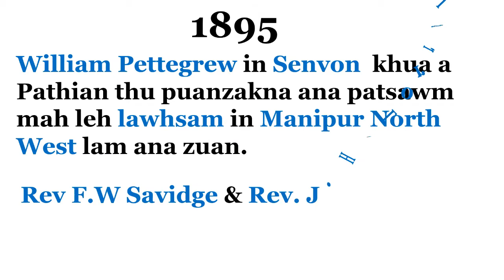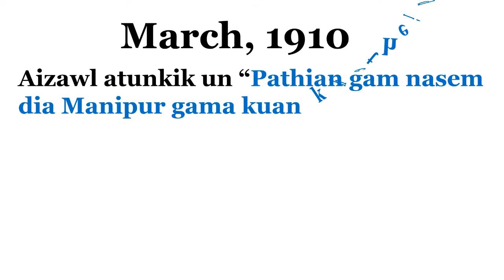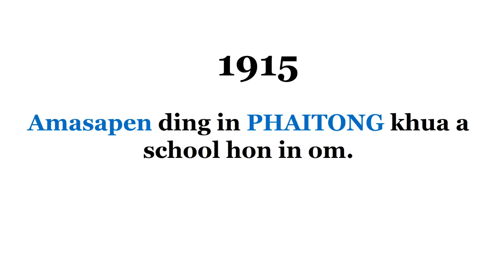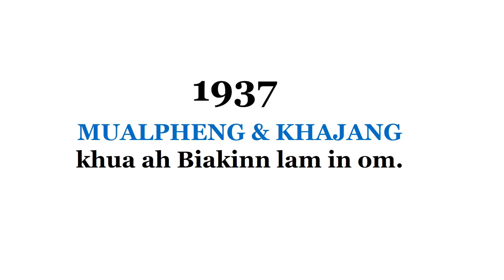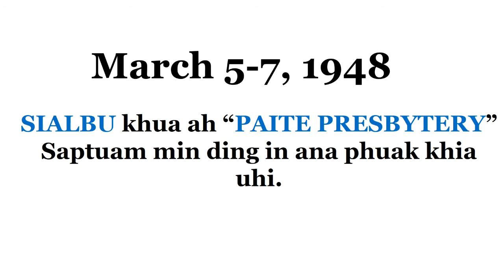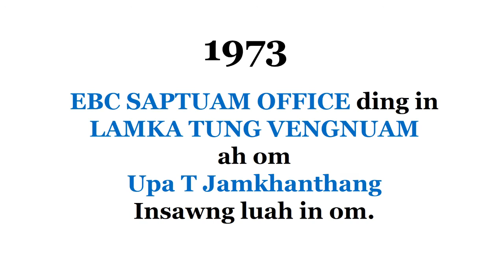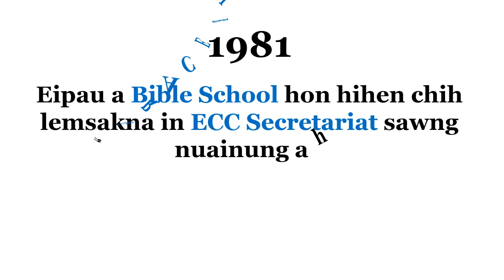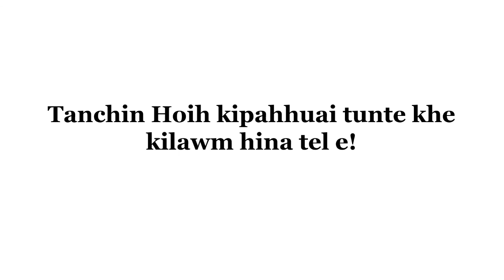Brief History of Christianity in Southern Manipur| in Paite